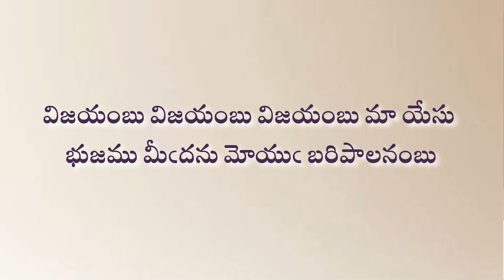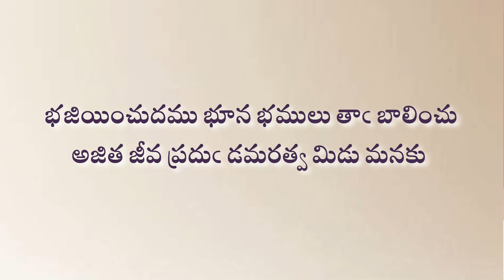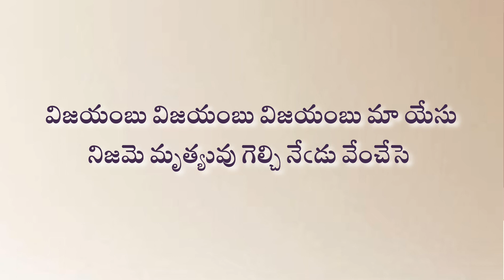విజయంబు విజయంబు విజయంబు మా యేసు | Easter Song | Sharon Dasari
విజయంబు విజయంబు విజయంబు మా యేసు నిజమె మృత్యువు గెల్చి నేఁడు వేంచేసె యజమానుఁ డెల్ల ప్ర యాసము లెడఁబాప స్వజనుల రక్షింప సమసె సిలువమీఁద ||విజయంబు||

విజయంబు విజయంబు విజయంబు మానవుల వృజిన నివృత్తిని విభుఁ డొనరింపన్ గుజనులచే నతఁడు క్రూర మరణము నొంది విజిత మృత్యువు నుండి విజయుండై వేంచేసె ||విజయంబు||

విజయంబు విజయంబు విజయంబు మా యేసు భుజము మీఁదను మోయుఁ బరిపాలనంబు కుజము మీఁదను బ్రాణ త్యజనము జేసెను ధ్వజము మోయుచు సిల్వ పాప మోడింతము ||విజయంబు||

విజయంబు విజయంబు విజయం బిఁకను మా క పజయము కాకుండఁ బ్రభు యేసు క్రీస్తు సుజనత్వమున వైరి వ్రజము గెల్వఁగఁజేసి నిజముగఁ బరలోక నిలయంబులో నిల్పు ||విజయంబు||

విజయంబు విజయంబు విజయం బనెడి పాట నిజభక్తితో మనము నేర్చిన వాని భజియించుదము భూన భములు తాఁ బాలించు అజిత జీవ ప్రదుఁ డమరత్వ మిడు మనకు ||విజయంబు||

Credits:
Hymn written by: Francis Spencer
Sung by: Sharon Dasari